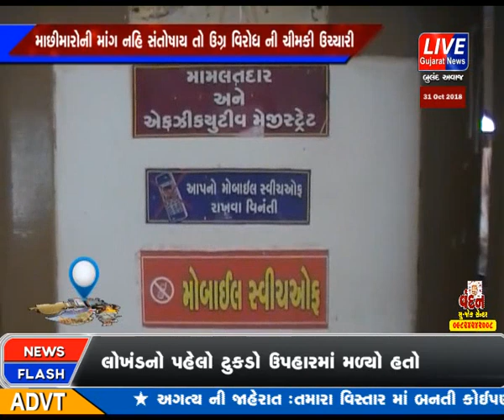SOMNATH JILLA MA SUTRAPADA NA MACHHIMARO E SHIPPING CORRIDOR PROJECT NE ATKAVAVA KARI MANG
આગામી દિવસોમાં કેન્દ્ર સરકાર દ્વારા કચ્છ થી લઇ કન્યા કુમારી સુધી શિપિંગ કોરિડોર નામનો પ્રોજેકટ શરૂ થવા જઇ રહ્યો છે. આ પ્રોજેકટને લઇ ભારત ભરનાં માછીમારો વિરોધ નોંધાવી રહ્યા છે. ત્યારે  ગીર સોમનાથ જિલ્લાનાં સુત્રાપાડાના માછીમારો એ મોટી સંખ્યામાં ઉપસ્થિત રહી મામલતદાર કચેરી એ આવેદન પાઠવી શિપિંગ કોરિડોર સામે વિરોધ નોધાવ્યો છે. માછીમાર અગ્રણીઓનું કહેવું છે કે કચ્છ થી કન્યા કુમારી સુધી એટલે કે 2300 કિલોમીટર લાંબા દરિયામાં આ પ્રોજેકટ બનશે.તેમજ 15 થી 20 નોટિકલ માઈલ તેની પહોળાઈ હશે. જેના કારણે દરિયામાં 35 કિલોમીટર સુધી માછીમારી કરવી અશક્ય બની જશે અને 4 કરોડ માછીમારો બેકાર બની જશે.